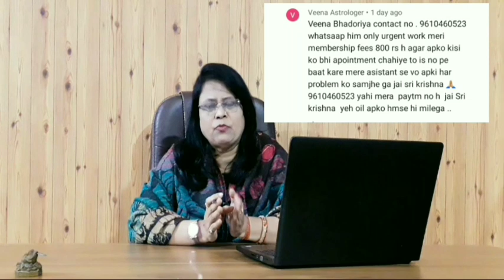Q&A part 2